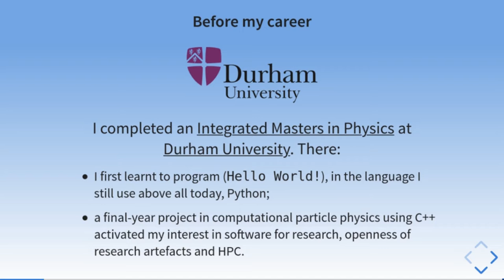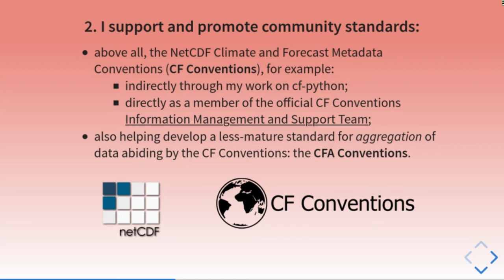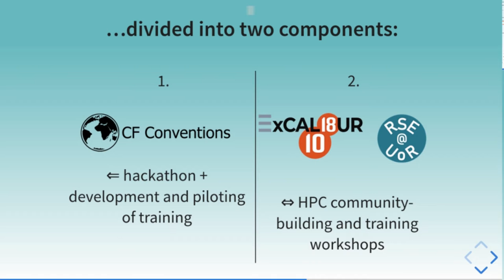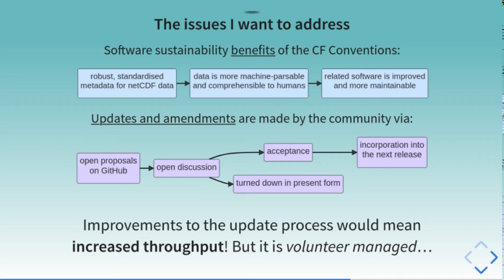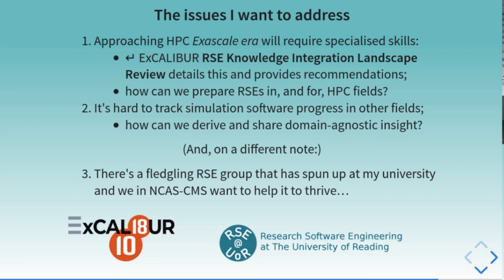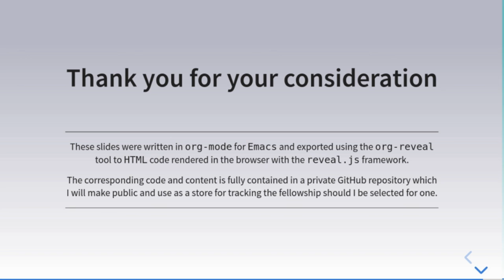Fellowship 2022 screencast: Sadie Bartholomew